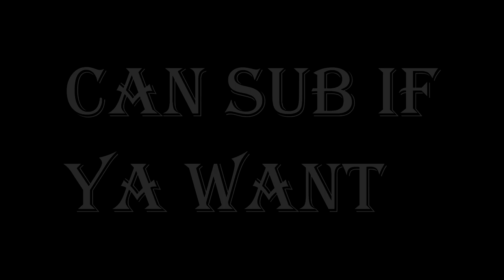Bohrok Brawl! Bionicle Fight Scene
Some bionicle bohrok fight to the death over who gets to eat some poor aliens.